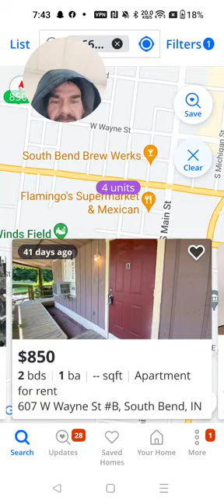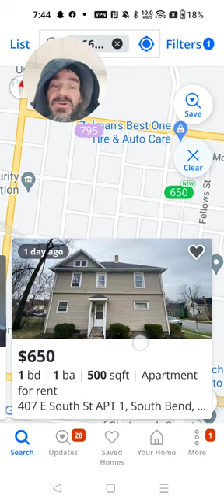homeless mentalhealthawareness disablity income loss place residents inflation capitalism